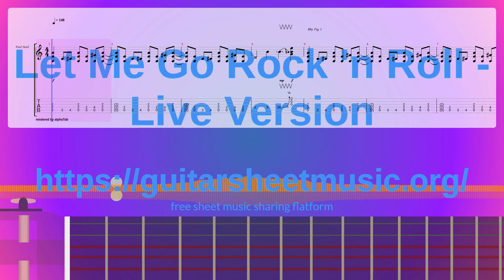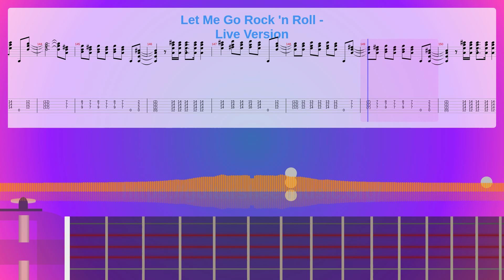Let Me Go Rock 'N Roll - Live Version Sheet Music Free, Synthesia Piano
Album: Kiss Alive
Instruments: Overdriven Guitar
Parts: 2
Measures : 183
Tempo: 148